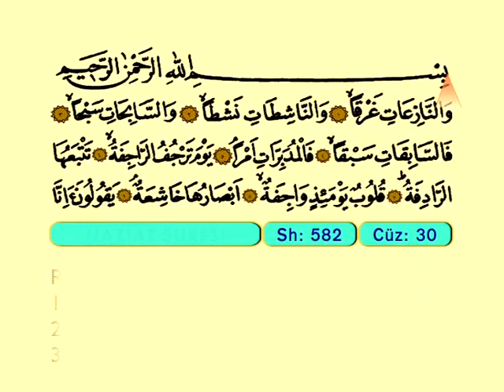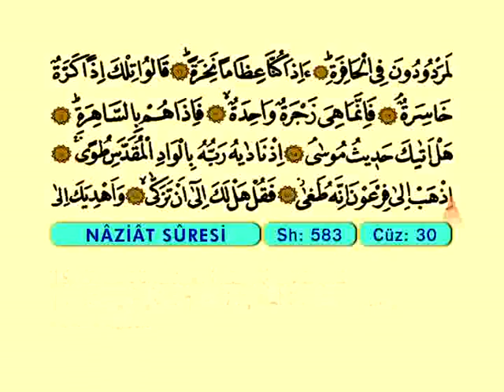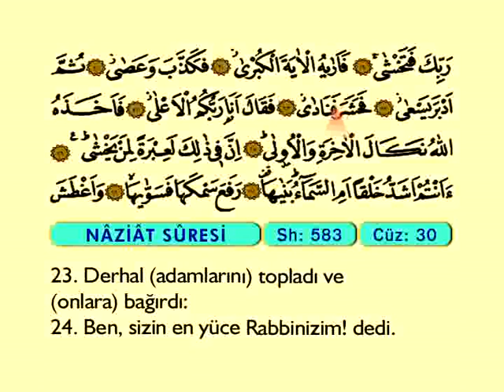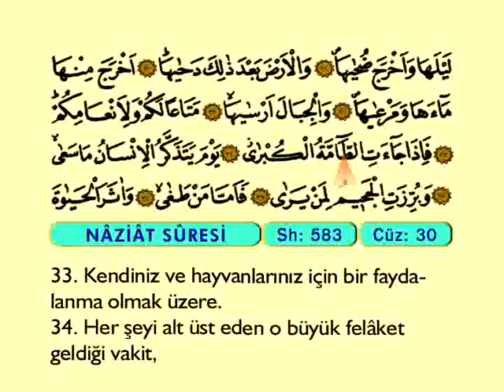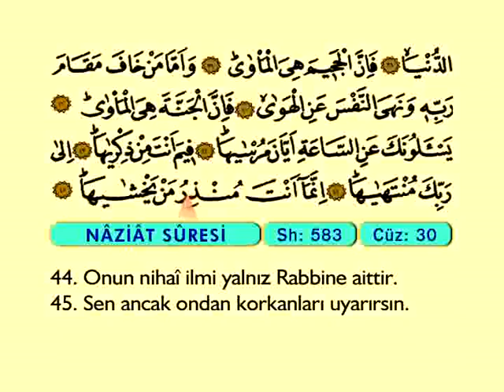Naziat Suresi - Türkçe Meali